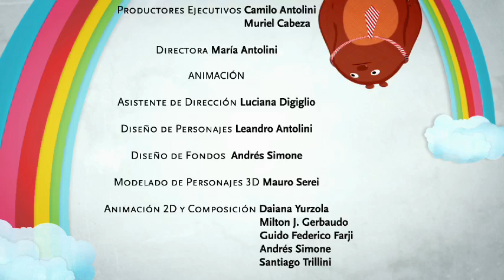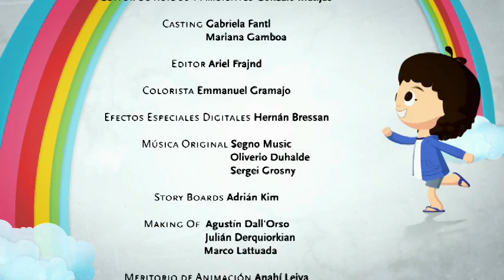"Toco el Aire, no te Toco" - Los Mundos de Uli